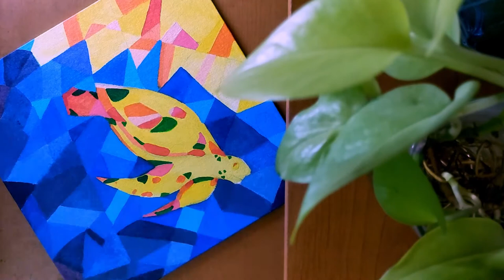Turtle - Pop Art | Polygon Art | Geometric Art by Artistically Toned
Hey buddies! Here's my latest acrylic painting of a sea turtle in the style of a pop art or a geometric art as one might call it! It actually took me about a month to complete given the number of colours I chose for it and the constant urge to recreate different ideas!!

Anyway, hope you enjoy this process - timelapse video for the same.

Also, this painting and it's digital equivalent is available for sale! drop in a message on insta or my e-mail if you want a copy!

🔵It would really mean the world to me if you could SHARE 🦸‍♂️🦸 it with your buddies.

🔴Want to Purchase my artwork? Drop in a mail for details  🎨🧙‍♂️